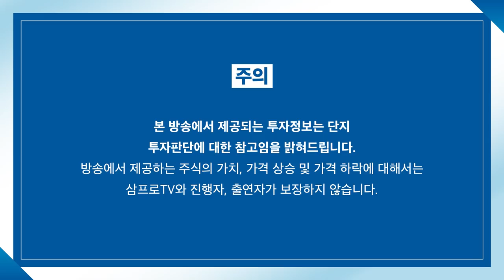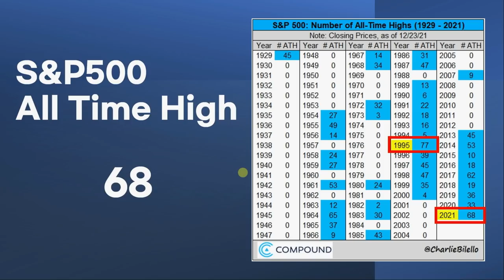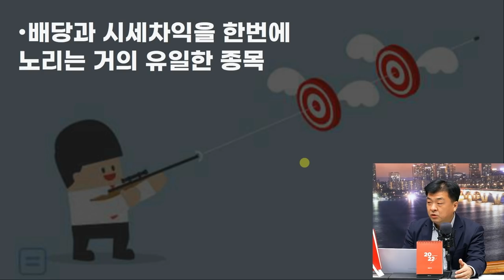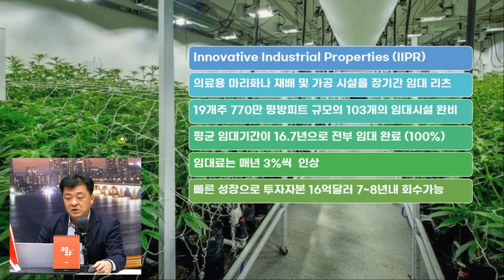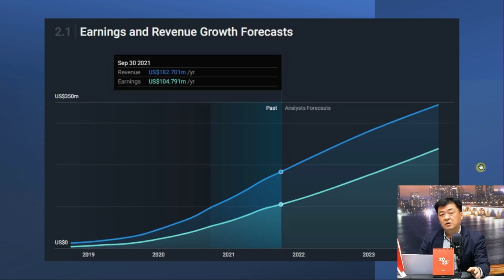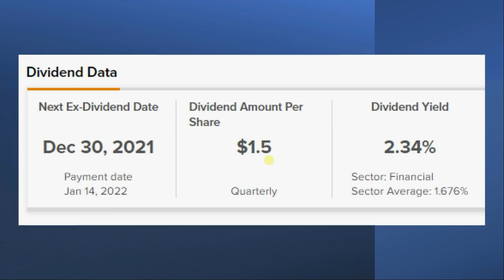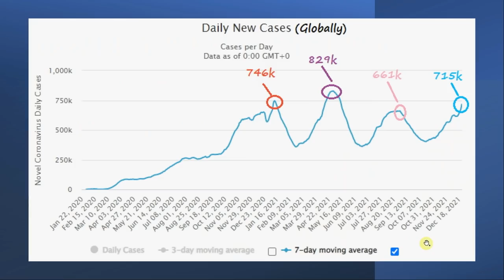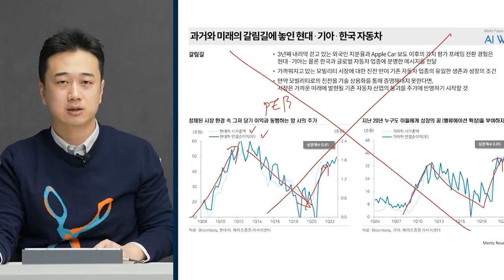[글로벌 개장시황] 배당, 시세차익 둘다 얻을 수 있는 종목은 이것?! f. 미국주식에미치다 장우석 부사장